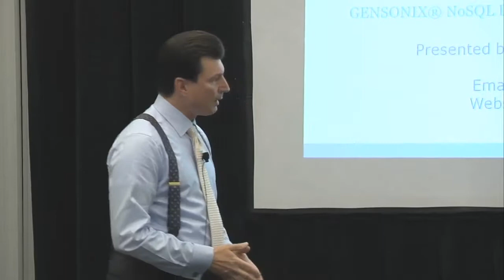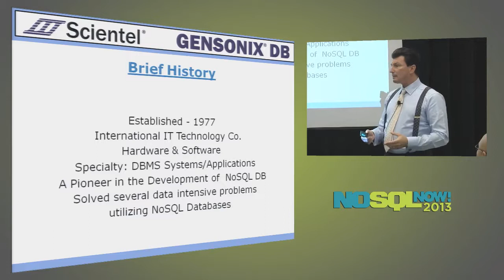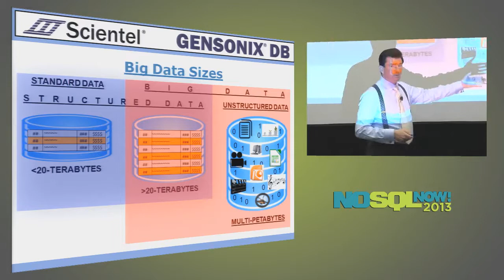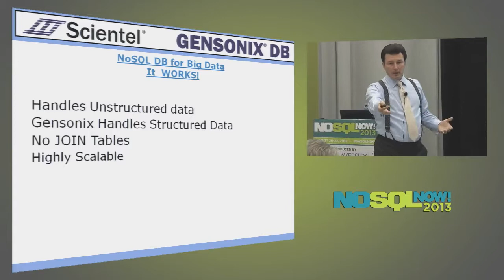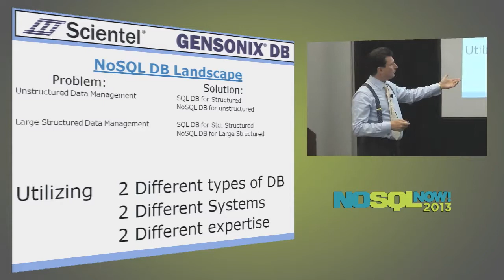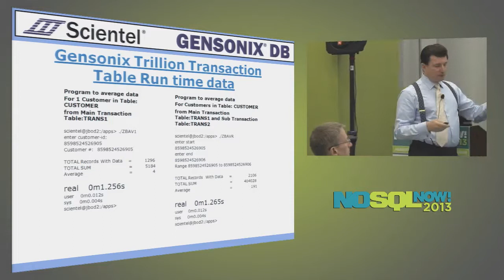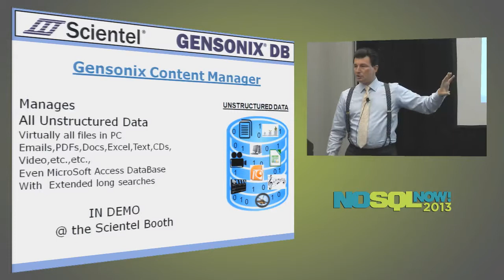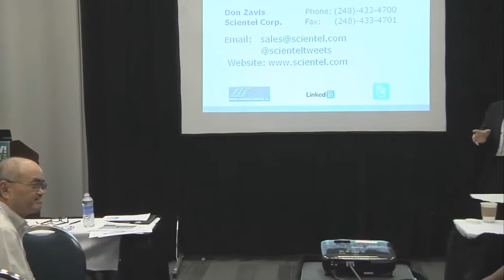Process Structured AND Unstructured Big Data with an "ALL DATA MANAGEMENT" System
Gensonix® utilizes the NSQL™© language; is native to low level languages such as C; supports many intrinsic functions; and performs easy recursive database/computing operations. Supporting multi-dimensional array processing, Gensonix® is capable of very efficient analysis of vast amounts of structured and unstructured data at ultrahigh speeds. Gensonix® also runs on Large Data Warehouse Appliance configurations and scales to large numbers of multiprocessor nodes.